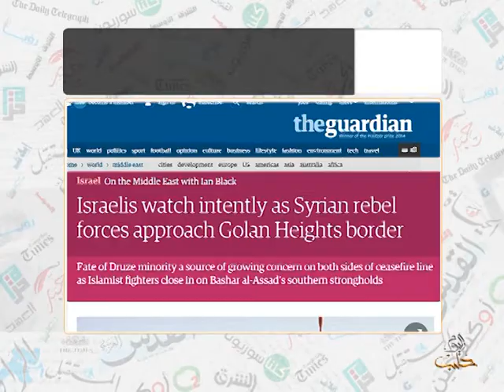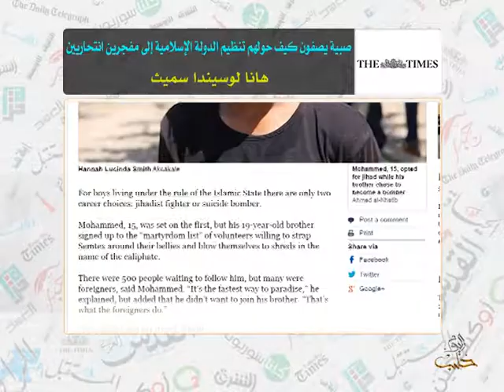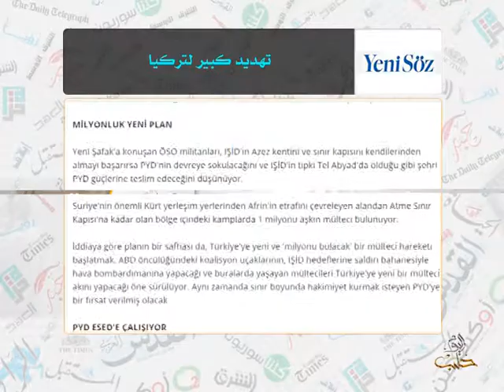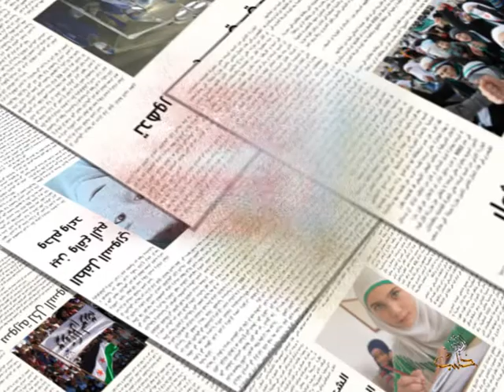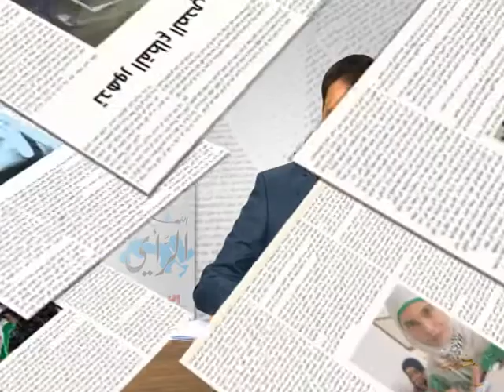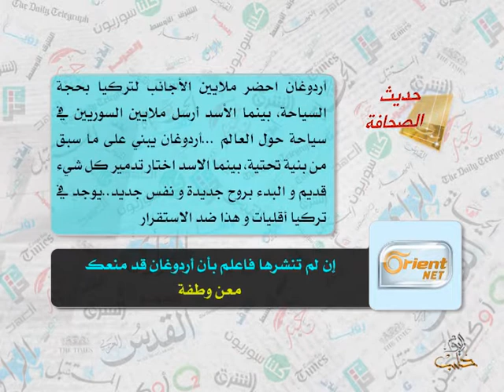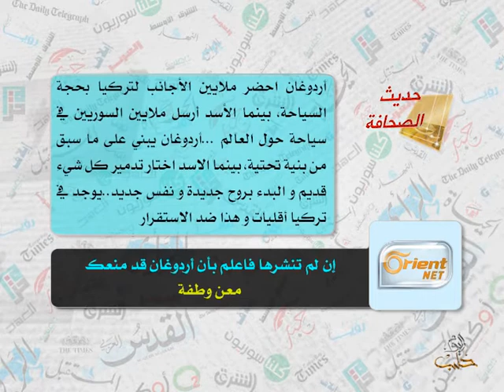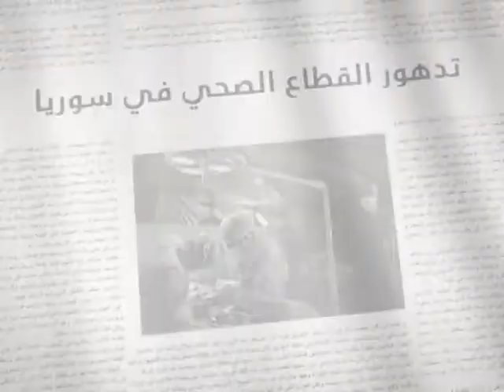حديث الصحافة 21 6 2015